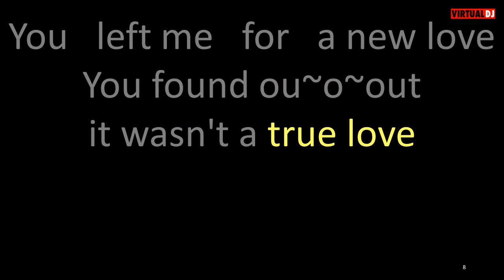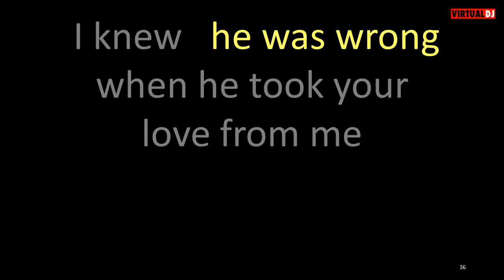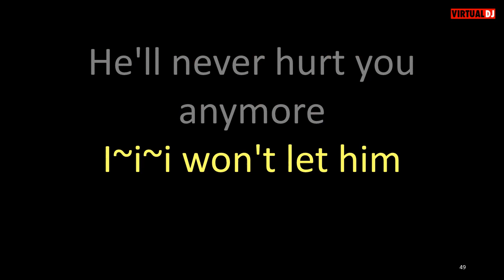Sam Cooke Let's Go Steady Again karaoke